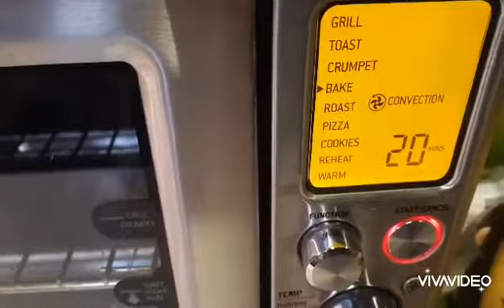my version of shepherd's pie and asparagus soup